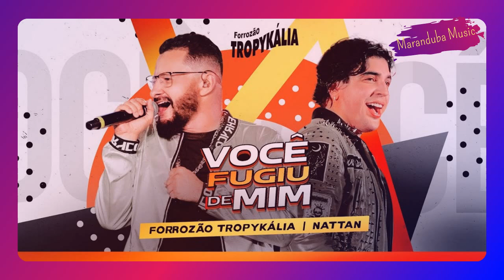FORROZÃO TROPIKÁLIA & NATTAN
Forrozão Tropikália 25 anos